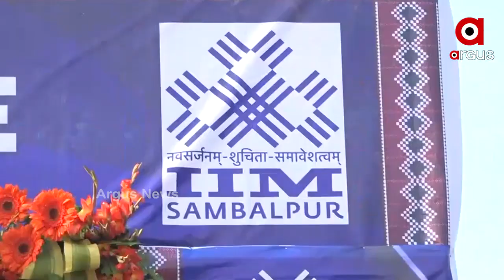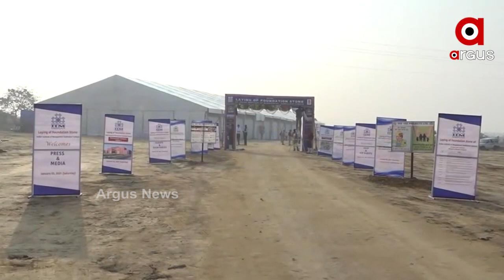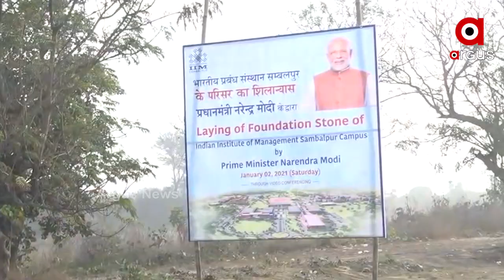ଆଇଆଇଏମ୍ ସମ୍ବଲପୁରର ସ୍ଥାୟୀ କ୍ୟାମ୍ପସ ଉଦଘାଟନ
ସମ୍ବଲପୁର ଆଇଆଇଏମର ସ୍ଥାୟୀ କ୍ୟାମ୍ପସର ଶିଳାନ୍ୟାସ କରିଛନ୍ତି ପ୍ରଧାନମନ୍ତ୍ରୀ ନରେନ୍ଦ୍ର ମୋଦି । ଯେଉଁଠି ନିଜର ଅଭିଭାଷଣରେ ମୋଦି କହିଛନ୍ତି, ଆଇଆଇଏମ ସହ ଶିକ୍ଷାର ପ୍ରୟୋଗଶାଳା ହେବାକୁ ଯାଉଛି ସମ୍ବଲପୁର ...
ଅଧିକ ଖବର ପାଇଁ ଡ଼ାଉନଲୋଡ କରନ୍ତୁ “Argus News” ଆପ୍